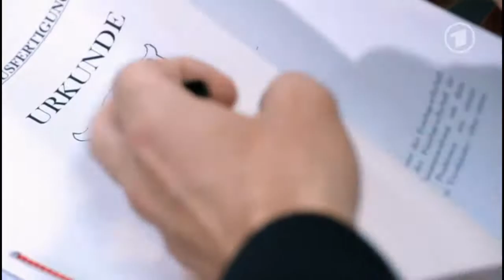Verbotene Liebe, Folge 4245 Teil 2.